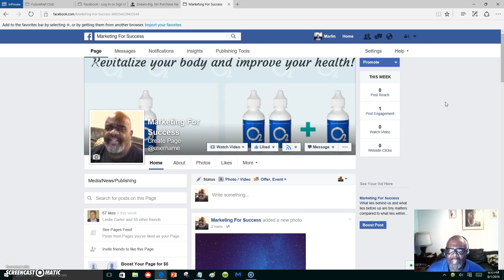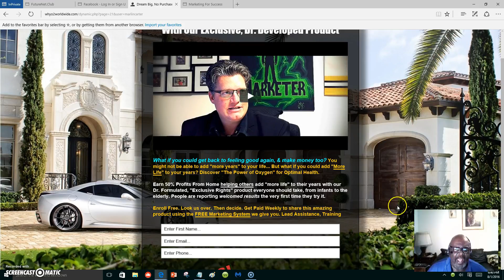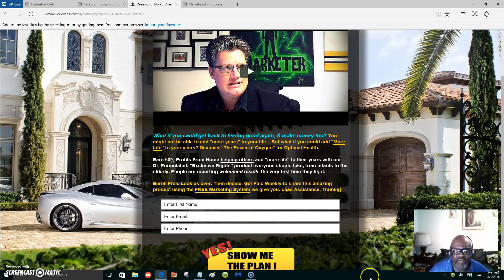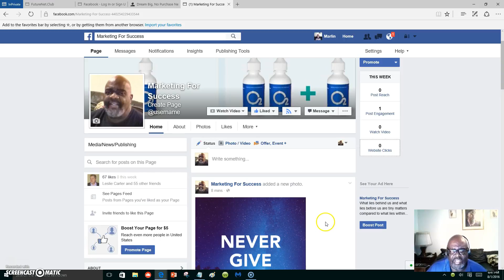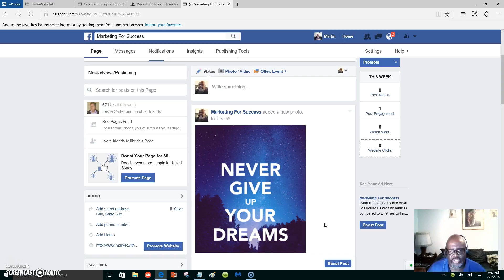O2 Worldwide - Never Giving Up On My Dream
O2 Oxygen Drops
O2 Worldwide Scam
O2 Worldwide
O2 Worldwide Teambuild
O2 Worldwide Top Distributor
Liquid Oxygen Drops Benefits
Does Liquid Oxygen Drops Work
Liquid Oxygen Drops Side Effects
Are Liquid Oxygen Drops Dangerous
O2 Oxygen Drops
O2 Worldwide
O2 Oxygen Productions
Live O2 Oxygen
O2 Drops Business
O2 Drops Reviews
Oxygen Drops for Water
O2 Worldwide Scam
mc9286
o2 dreams
never give up on my dream